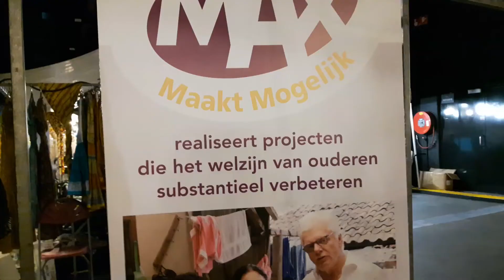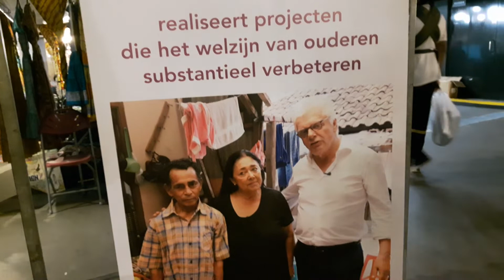Deel-9)Pasar ISTIMEWA EVENTS,Diana en Harold houd een afscheid ode voor Sylvia.29-10-2022.Den Bosch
Pasar Malam Overzicht " ISTIMEWA EVENTS " XL  , " Diana Monoarfa " en " Harold Roso " houd een afscheid ode voor " Sylvia Elders " zaterdag 29 oktober 2022
Locatie :  Brabanthallen , Diezekade  3  s'Hertogenbosch
Gastvrouw : Sylvia Elders
Afscheid Ode : uitgevoerd door " Diana Monoarfa " en " Harold Roso " voor " Sylvia Elders